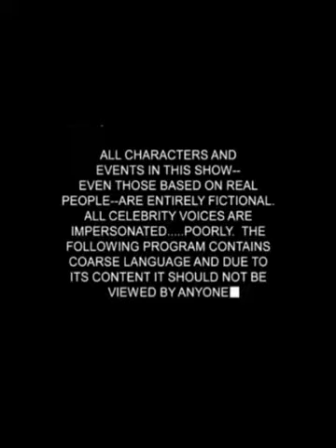South Park Türkiye - S01xe02 (Korkmasönmez)